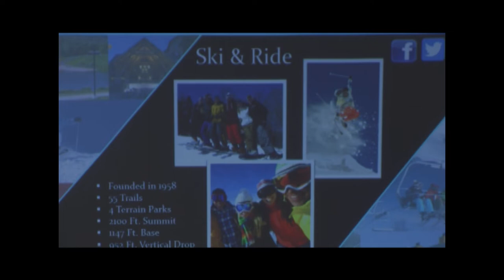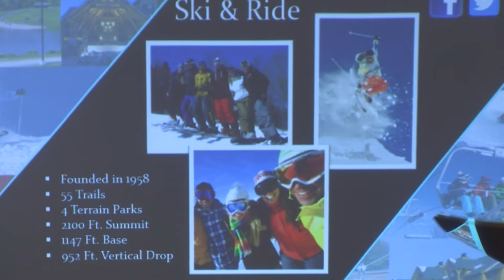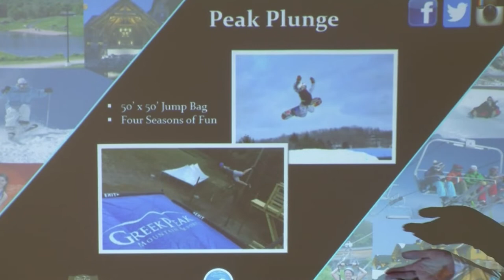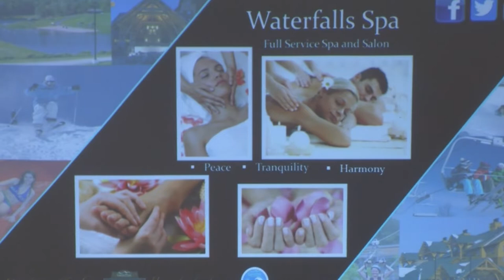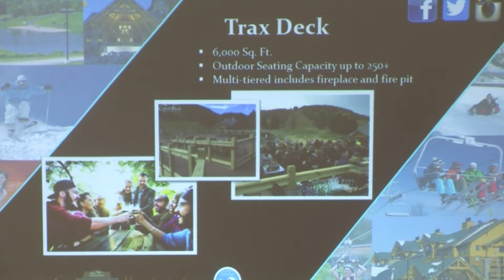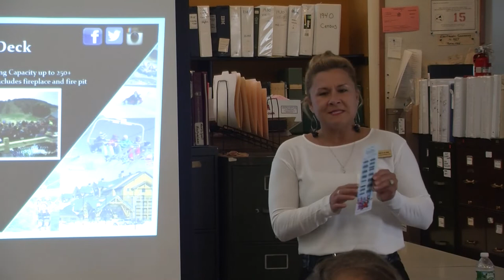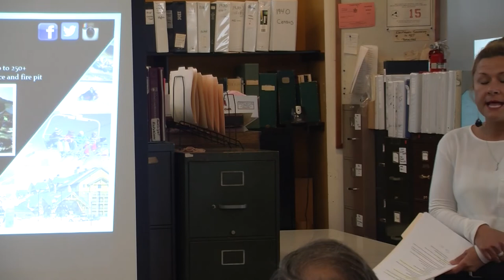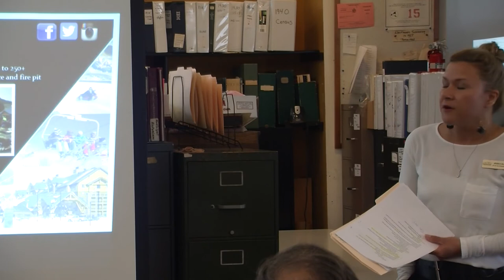The Story of Greek Peak Mountain Resort (Jessica Sloma)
Over the past 60 years, Greek Peak Mountain Resort has evolved with the changing times in an effort to remain relevant. From a seasonal ski resort to a four seasons resort, Greek Peak Mountain Resort truly has something for everyone.

Jessica Sloma, VP of Sales & Marketing at Greek Peak Mountain Resort, guides us through Greek Peak: past, present and future.

Produced by Sharon Stevans; Edited by Melanie Arnold, c2018.